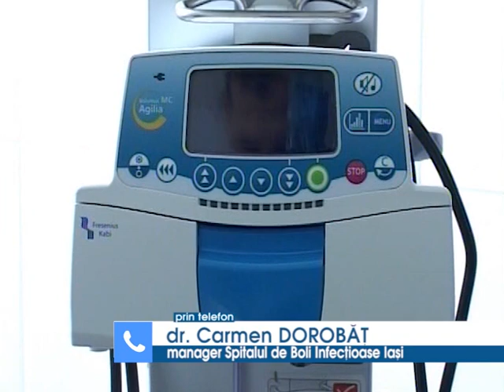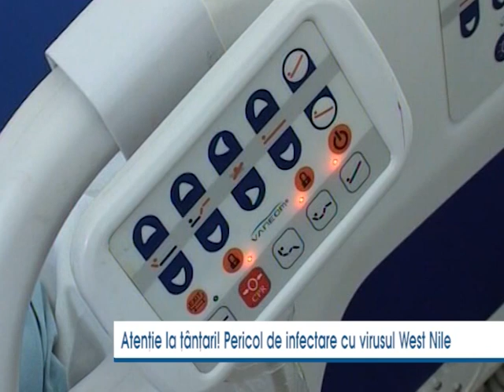Atentie la tantari! Pericol de infectare cu virusul West Nile